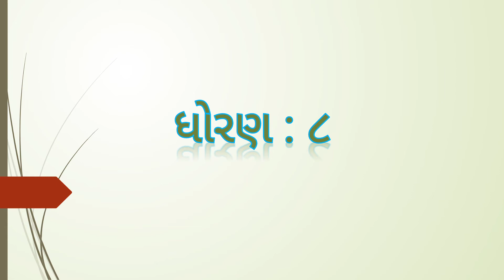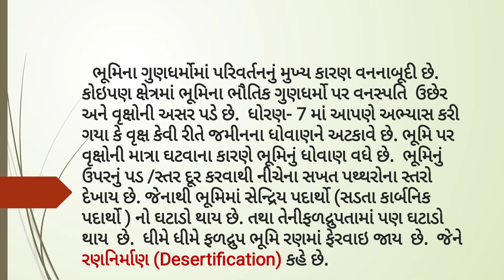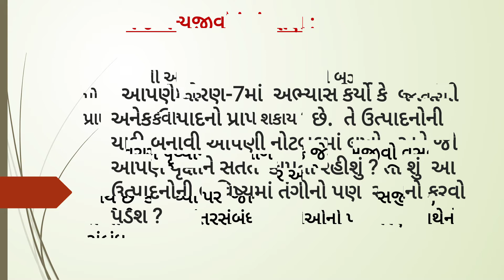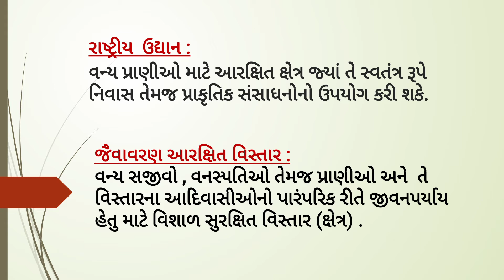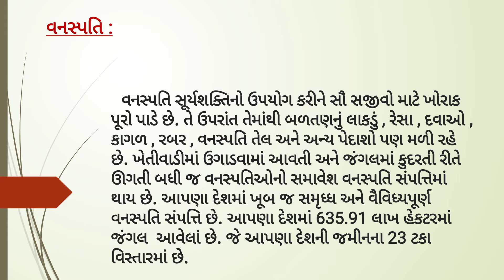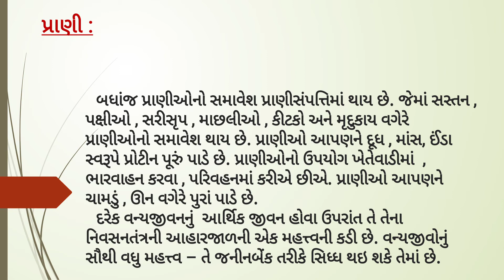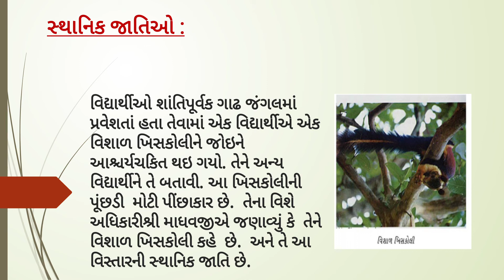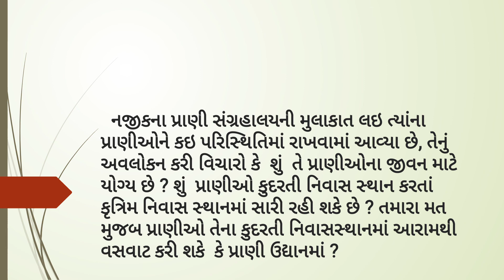શ્રેણી 8 વિજ્ઞાન પ્રકરણ 7 ભાગ 1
વનસ્પતિઓ અને પ્રાણીઓનું સંરક્ષણ (ભાગ 1)